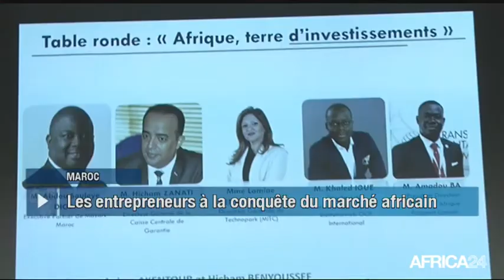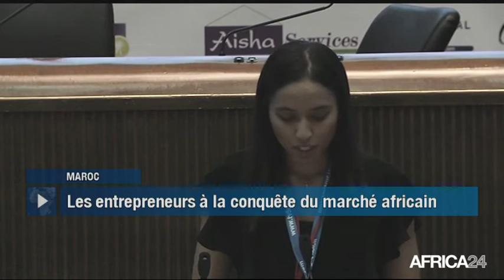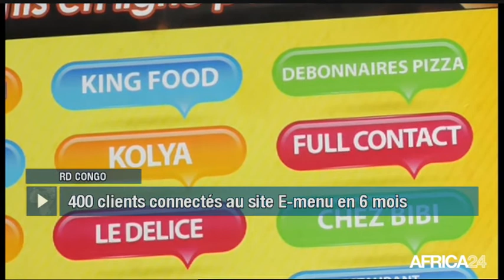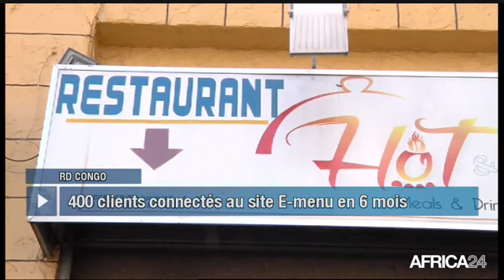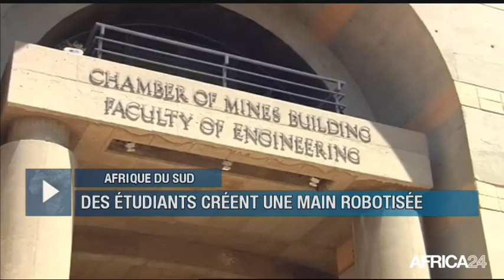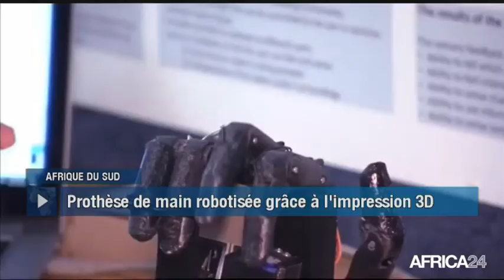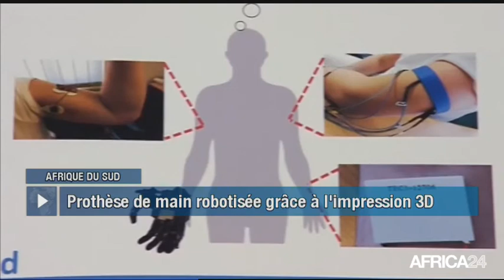Le Journal du lundi 4 décembre - 5h GMT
Guinée, LA RÉFORME DU SECTEUR MINIER SE POURSUIT. Niger, A. R. MOCTAR RENÉ PRODIGE DE LA LITTÉRATURE. Afrique, MATCH AMICAL ENTRE LE CONGO ET LE BÉNIN. [Country...], [Texte Sujet 04].